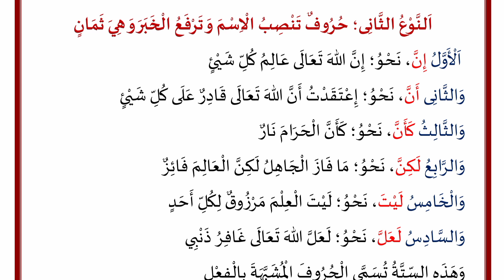AVAMİLİ BİRGİVİ 4.DERS (والثامن الكاف)